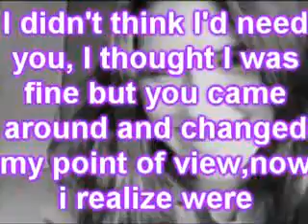Goodbye Summer '09 [For bbaumann94]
this one is dedicated to bbamann94 my bestest friend in the WHOLE WIDE WORLD!!! even though your moving and this is goodbye i refuse to say it cause we will be together again and goodbyes when your not coming back!! I LOVE YOU FOREVER!!!